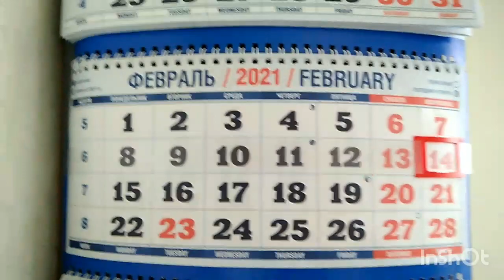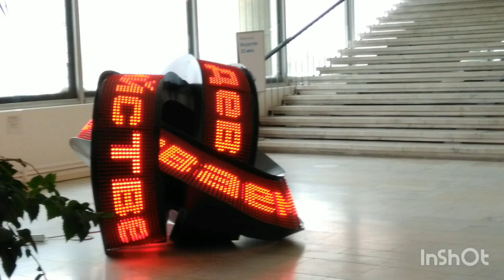Москву засыпало снегом....